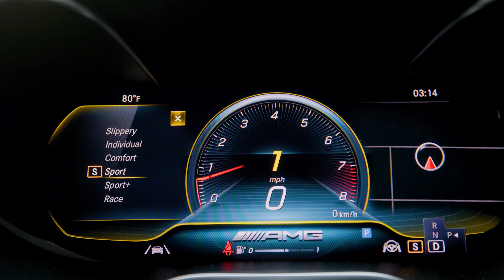Acting Like I'm Going To Hit Her To See How She Reacts! *VERY BAD IDEA*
Whe BAD IDEA 😳 Acting Like Im Going To Hit Her To See How She Reacts!

Disregard: the jackson twins, the jacksons of Atlanta, pregnant with twins again, Justin & MaHogany, pregnant with twins, twins twice, how to have twins, how to conceive twins, 2020, 2019, 2021, 2022, 2023, 2024, 2025, vlogs, parenthood situations, pregnancy, twin live birth pregnancy, relationship advice, inspirational videos, reality shows, funniest, entertaining pranks, challenges, qui and ken, Acting Like Im Going To Hit Her To See How She Reacts! *VERY BAD IDEA*, prank on girlfriend, reacts, qui and ken pranks, to see how she reacts, my girlfriend, prank, girlfriend, tiktok, tik tok, reaction, very bad idea, acting, family friendly, im scared of my boyfriend prank, prank wars, couple goals, prank gone wrong, couple pranks, react, best pranks, funny prank, vlogs, relationship goals, couples, hit my girlfriend, hitting, flinching at my girlfriend, funny, surprise, surprising my girlfriend, food, tiktok couples, flinching, hit her, acting like im going to hit her, bad idea, acting like im going to hit my pregnant girlfriend, to see his reaction, prank on boyfriend, his reaction, Couple Pranks, Couple challenge, black love, Prank on wife, boyfriends reaction, Couple Goals, pregnant with twins 2022, pregnant vlog, twin pregnancy 2022